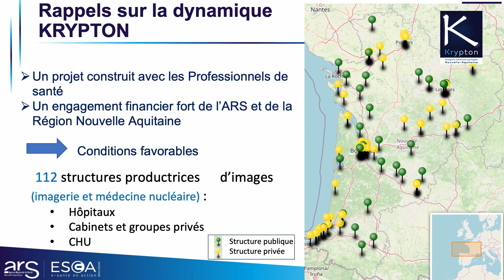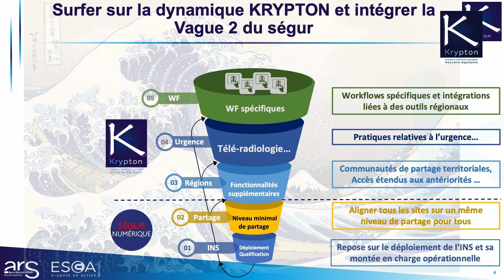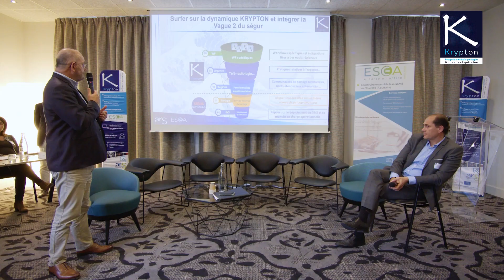Krypton Ségur, une vraie complémentarité et non une concurrence - Christian Caubet, ESEA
Extrait de la troisième édition du colloque Krypton, organisée le 19 novembre 2022 par le GIP ESEA, pilote du projet, et Philips, fournisseur des solutions Krypton, revient sur les usages d’Echange et Partage et les projets innovants s’appuyant sur Krypton, ainsi que les perspectives dans le cadre du Ségur de la santé.